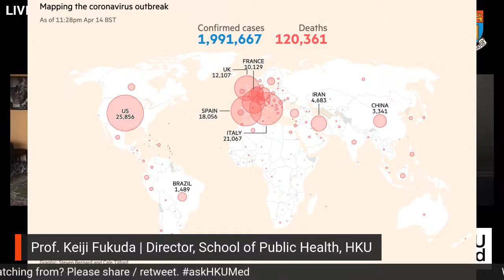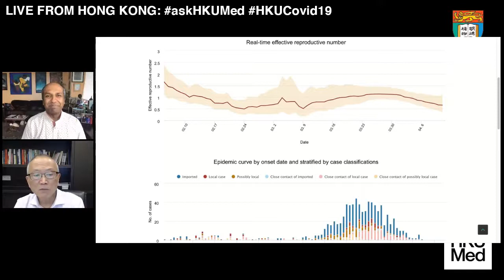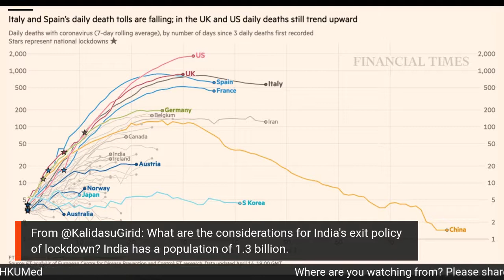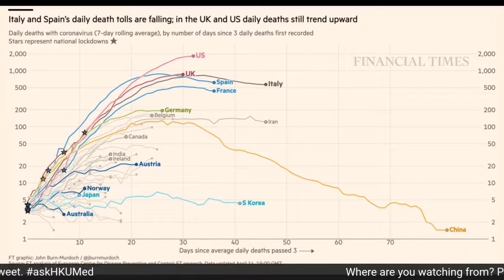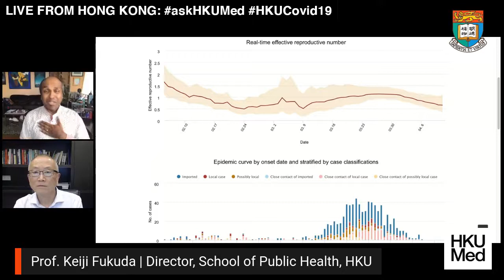"Policy Lessons from Asia” in regard to COVID-19 with Professor Keiji Fukuda at HKU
Live with Professor Keiji Fukuda 福田敬二 , Director of School of Public Health at The University of Hong Kong. Professor Fukuda’s fields of interest are public health policy and health diplomacy, with strong experience in field investigations related to global outbreaks, such as influenza H5N1 and H7N9, pandemic influenza, SARS, MERS and Ebola. He shared his insights on “Policy lessons from Asia” in regard to the COVID-19 pandemic.

Episode Four of the Fight COVID-19 Series.

Moderator: NYC-based Sree Sreenivasan, a social and digital media expert and Marshall Loeb Visiting Professor of Digital Innovation at Stony Brook University, New York